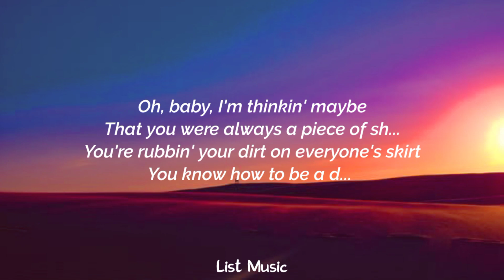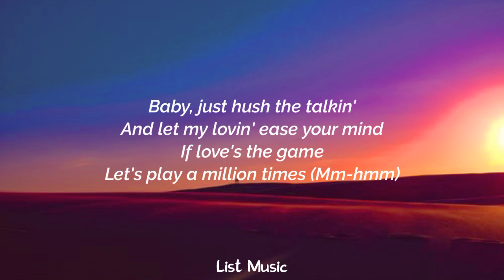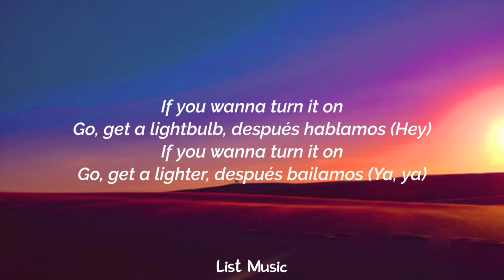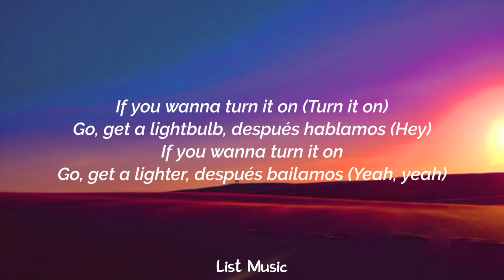Sofia Reyes - 1, 2, 3 (Lyrics) [sped up] ft. Jason Derulo & De La Ghetto | hola comment allez vous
Lyrics:

Hm hm
Sofia, feature his dear
De La!
Oh baby, I'm thinking maybe
That you were always a piece of shh
You're rubbing your dirt on everyone's skirt
You know how to be a dr-
¿Donde están tus modales?, que no aprendiste ni a saludar
Parece que hoy me gustas un poco más (okay)
So nice to meet you
You say we should go and get a room
Hm, no
La la la la la, la la hm
Baby, just hush the talking
And let my loving ease your mind
If love's the game, let's play a million times
Baby, mi nombre es Jason Derulo, oooh
If you wanna turn it on
Go get a lightbulb, después hablamos (eh eh)
De La Ghetto, baby
Dime si tú quieres averiguar cómo se hace
Prendemos toda la noche y a la luna voy a llevarte
Quiero yo enseñarte muchas cosas interesantes
Después de todo esto nunca vas a olvidarte (Jason)
Ooh
Un dos tres, un dos tres
Care for me, uno dos tres
Love how you counted out for me, babe
Un dos tres, I'ma make you a freak girl